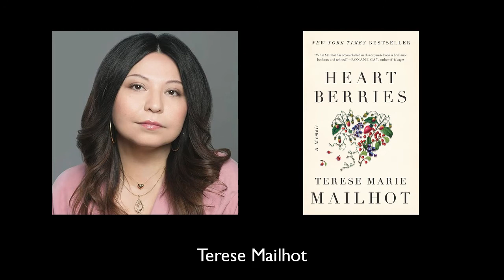Likability and Culpability: How to Write Truthfully about Yourself in Memoir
None of us is all right or all wrong when it comes to the life events we've lived through and survived. None of us shoulders all the blame,  nor should we be the superhero of our own story.  In this short video, memoir experts Linda Joy Myers and Brooke Warner share why understanding how to grapple with being likeable and culpable are important in memoir writing if you hope to write a true and nuanced protagonist—and yes, that means you.

This topic is being covered in our upcoming boot camp by Terese Mailhot, author of Heart Berries.

Boot Camp dates: Boot Camp Dates: Tuesdays: 9/22, 9/29, 10/6, 10/13, 10/20, 10/27

Early-bird price: $149

• Jacqueline Woodson, author of Brown Girl Dreaming
• Claire Bidwell Smith, author of The Rules of Inheritance
• Terese Mailhot, author of Heart Berries
• Reyna Grande, author of The Distance Between Us
• Sue William Silverman, author of How to Survive Death and Other Inconveniences
• Larry Smith, founder of the Six-Word Memoir® project

This fall boot camp covers all the bases—renowned teachers, time to write and share during each 90-minutes session, and a focus on the craft elements you need to elevate your memoir. We’ll be championing you—and pushing you a bit too—all the way through 6 memoir-muscle-building sessions.

**All sessions will be recorded.